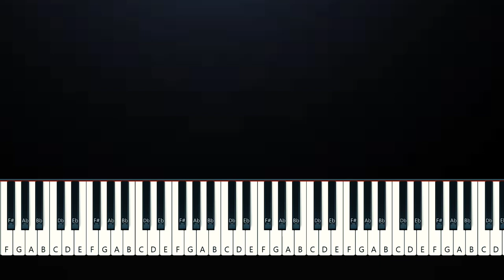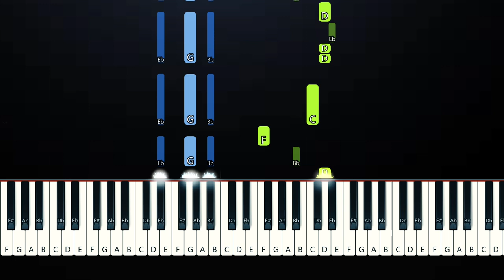Lauv - Love U Like That (Piano Tutorial)